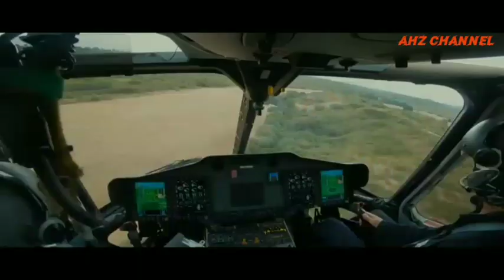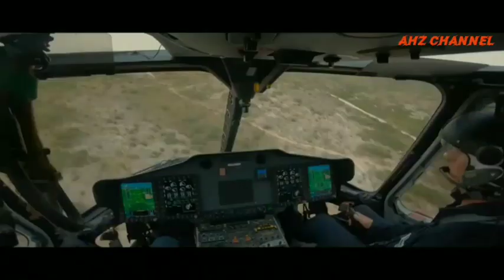AIRBUS H-175M 🇬🇧 HELICOPTER IN ACTION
airbus h175m helicopter in action